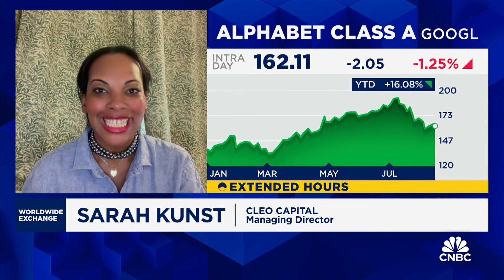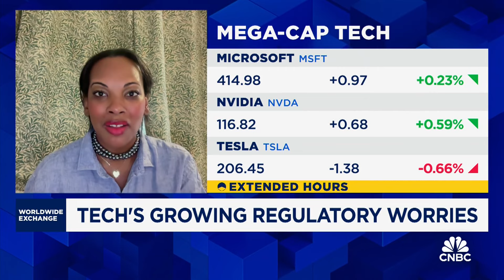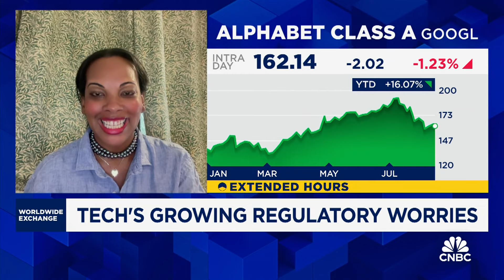Kunst: Google has the lion's share of search, but a lot of people don't use search engines anymore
Cleo Capital's Sara Kunst weighs in on reports the Justice Department is weighing a breakup of Google, after a judge ruled the company's search business is a monopoly.